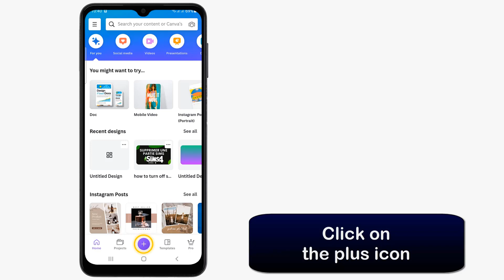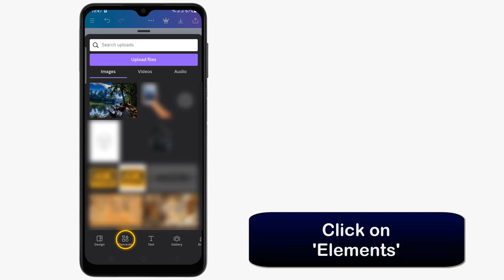How to use Canva app for instagram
This video teaches you how to make Instagram videos on canva

""Are you tired of spending hours creating Instagram posts and stories? Look no further! In today's video, we will dive into the world of Canva - the ultimate app for all your Instagram design needs. Say goodbye to complicated design software and hello to a user-friendly interface with endless possibilities. Let's get started and transform your Instagram Game with Canva!"". So you want to know how to use Canva for reels ?

In this Tuto I will show you a simple and quick technique that will allow you to learn how to use Canva to create Instagram posts

How to use Canva for instagram
To create stunning and eye-catching graphics for Instagram, simply open the Canva app and click on the plus icon. In the search bar, type 'Instagram' and choose a template that best suits your needs. Click on the plus icon again and scroll through the scroll bar to find 'Uploads'. Select an image and adjust its position. Then, click on 'Elements' and choose from a variety of elements to enhance your design. Don't forget to click on the duplicate icon to add more elements and place them where you desire. Lastly, edit the text to make your design truly unique.
How to use Canva for Instagram highlights
These steps will demonstrate how to use Canva to make Instagram post step by step
1- Open 'Canva'
2- Click on the plus icon
3- Type 'Instagram ' in the search bar
4- Choose a template
5- Click on the plus icon
6- Scroll to the right in the scroll bar
7- Click on 'Uploads'
8- Select an image and adjust its position
9- Click on the plus icon
10- Click on 'Elements'
11- Choose elements
12- click on the duplicate icon then Place elements
13- Edit text

Here's how to use Canva for Instagram stories

I hope this video was worth watching and you are learned how to use Canva for Instagram post

Please let me know if you have any questions, comments, or suggestions about this Tuto 'how to use Canva to create Instagram posts'

Now take time to share this Tuto with a friend or family member to teach them how to use Canva for Instagram reels

Tuto : how to use Canva app for instagram

Catégory : how to make Instagram videos on canva

See as well:
How to use Canva to create Instagram posts